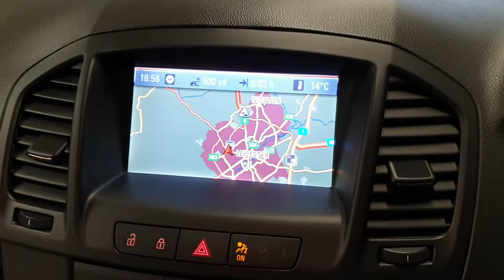VAUXHALL INSIGNIA 2010